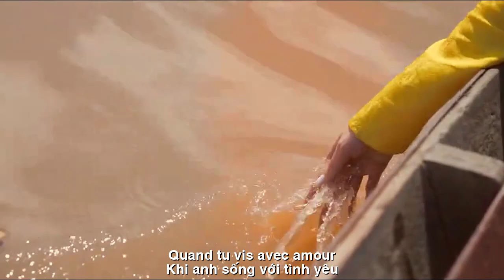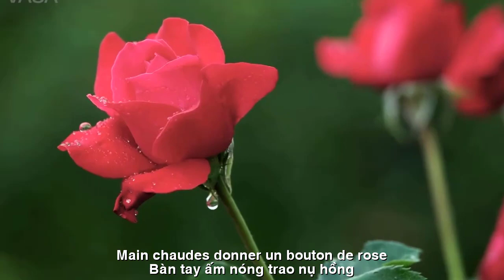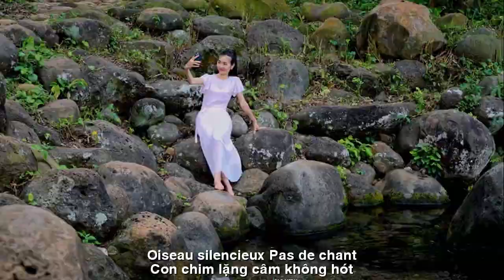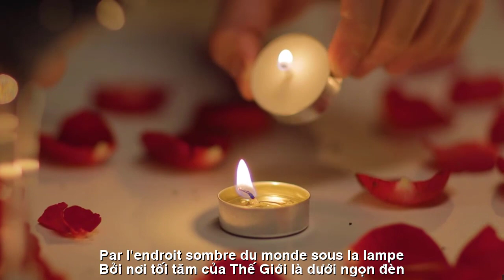[FULL HD]NÀNG HỌA MI HÓT||LA PUTAIN DE FEMME||THIÊN DI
TÁC PHẨM:NÀNG HỌA MI HÓT
||LA PUTAIN DE FEMME||
THƠ:THIÊN DI
TIẾNG HỌA MI HÓT
khi anh sống với tình yêu
tiếng họa mi hót trong tim
và nụ cười nở trên môi
cả lúc anh cay đắng
dẫu lo âu thì
ánh mắt xanh
như vòm trời trưa nắng
bàn tay ấm nóng
trao nụ hồng
đọng lại hương thơm
lòng người nhỏ bé
vì những điều cỏn con
trong chiếc lồng chật
con chim lặng câm
[Không Hót]
lời biện minh tránh sự thật
rơi lọt thỏm
bởi nơi tối tăm của thế giới
 là dưới ngọn đèn!
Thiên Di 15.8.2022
TRADUCTION FRANÇAISE
LE SON DU BIFF
quand tu vis avec amour
la chanson du rossignol dans mon coeur
et un sourire sur mon visage
même quand tu es amer
Même si je suis inquiet
yeux bleus
comme l'arche du soleil de midi
mains chaudes
donner un bouton de rose
parfum persistant
petit coeur humain
pour les petites choses
dans une cage étroite
oiseau silencieux
[Pas de chant]
excuses pour éviter la vérité
tomber
par l'endroit sombre du monde
  sous la lampe !
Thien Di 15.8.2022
Đường liên kết của video